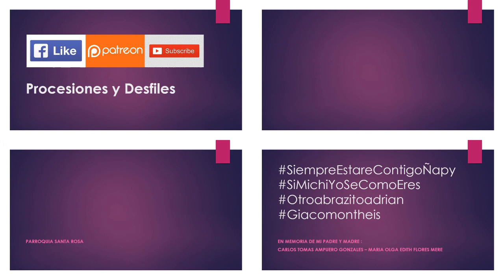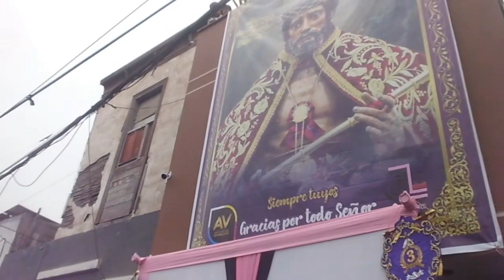10.29.19 | PROCESIÓN de Señor del Mar en Callao 2019 | LIMA PERÚ | [10/22]